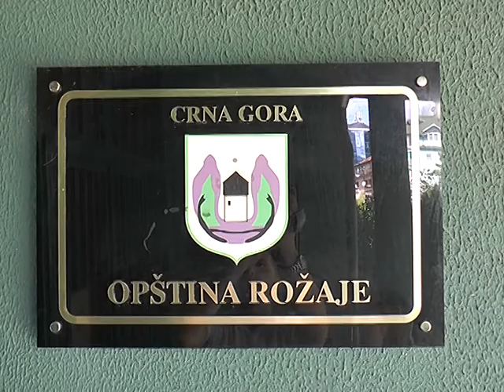SPP U CG O STANJU U ROŽAJAMA